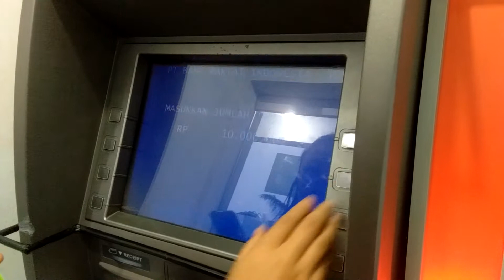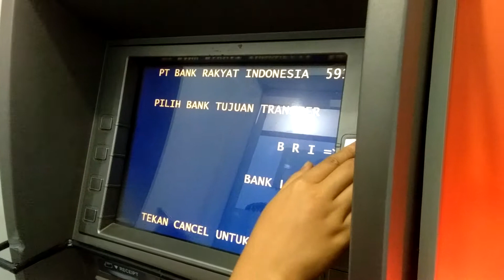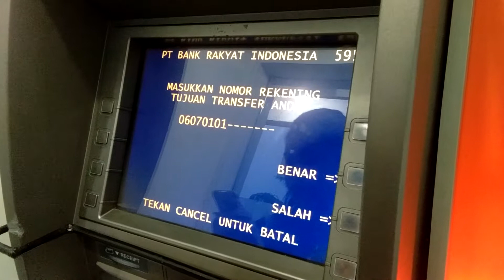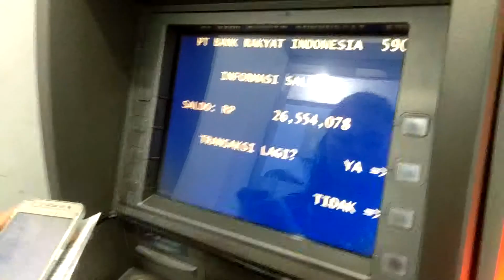Cara Transfer [How To Transfer]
Cara Transfer Duit Bro